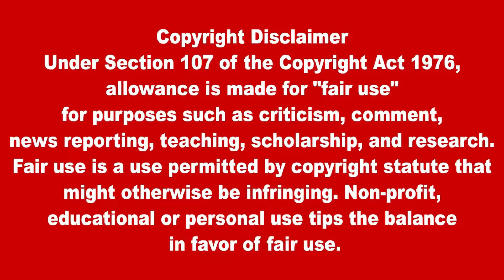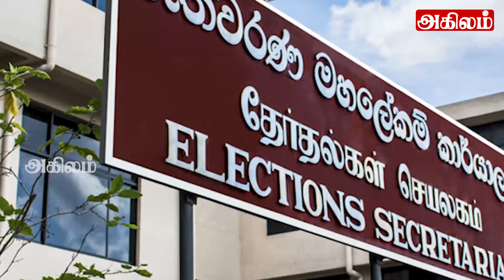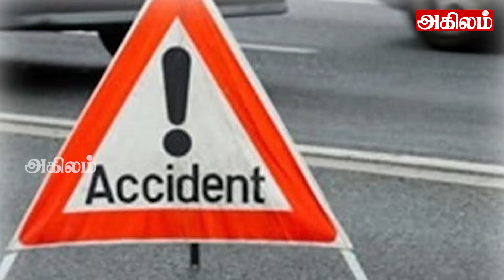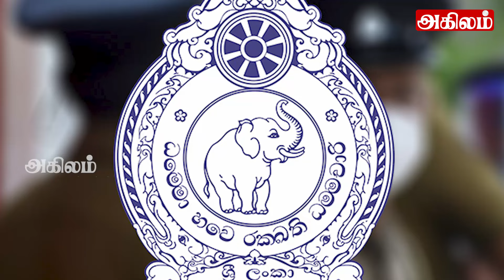இலங்கையின் பிரதான செய்திகள் 29.05.2024 | Today Sri Lanka Tamil News